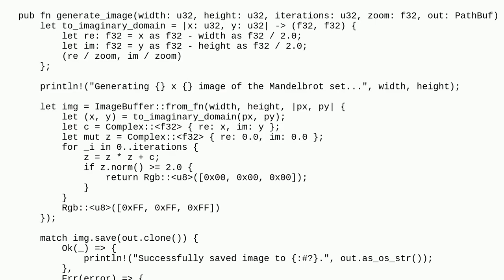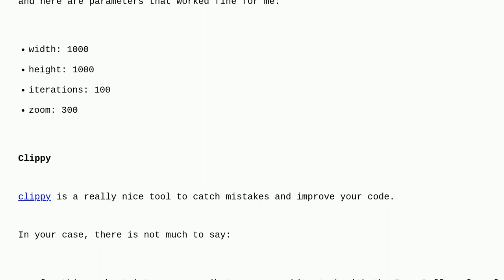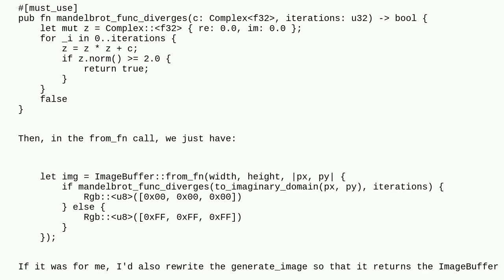Codereview: Creating an image of the Mandelbrot set in Rust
Creating an image of the Mandelbrot set in Rust

A special thanks goes out to the awesome community

  image beginner fractals rust